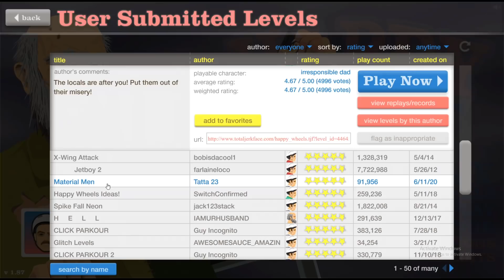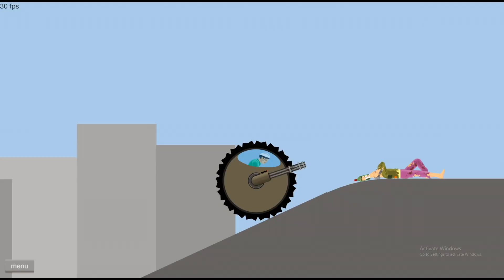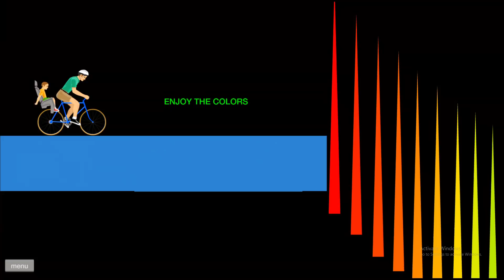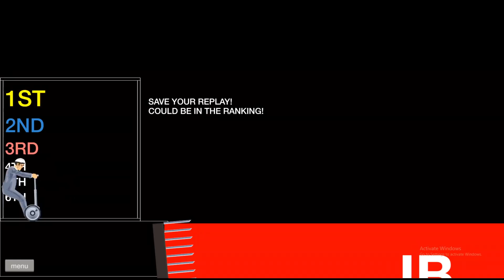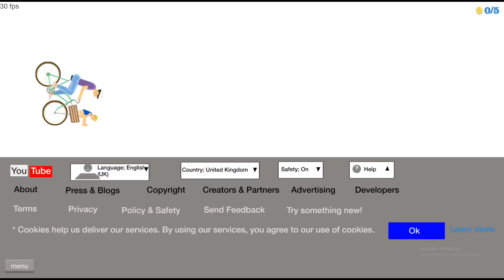EXTREME SPIKE FALL Challenge in Happy Wheels!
My SON Loves ME, But I Don't (Happy Wheels Funny Moments)

Like the Video for Another Part :)
Let's Do 30,000 Likes !!!